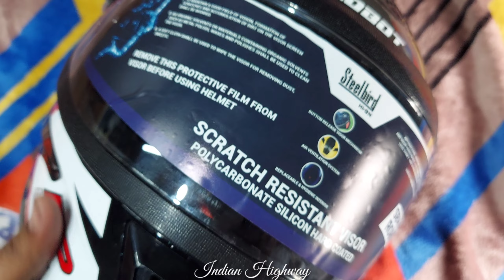Steelbird SBH 17 Terminator Robot Helmet Full Review in Bengali || New Member of Indian Highway